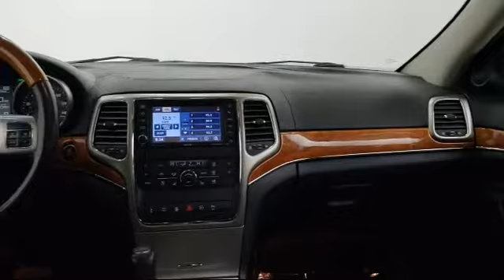2011 Jeep GRAND CHEROKEE OVERLAND V8 Minneapolis Burnsville St. Paul Eden Prairie Bloomington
2011 Jeep GRAND CHEROKEE OVERLAND V8 Stock Number: 4AG951T Vin:1J4RR6GTXBC715766.

Walser Buick GMC of Bloomington is proudly serving our friends and neighbors in Minneapolis, Burnsville, St. Paul, Eden Prairie, and Bloomington. or give us a call at for more information about this or any of our other vehicles.
Walser Buick GMC of Bloomington
4601 American Blvd. West